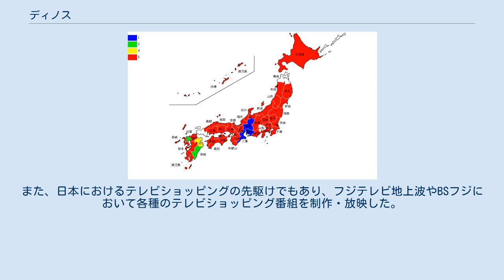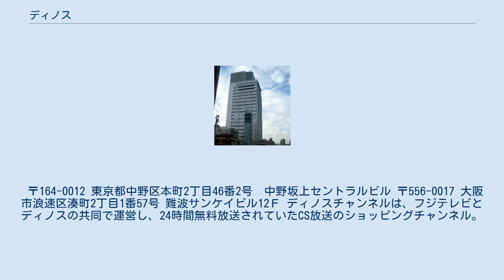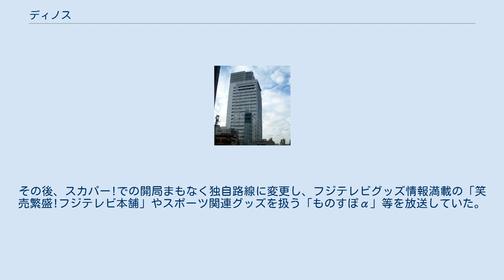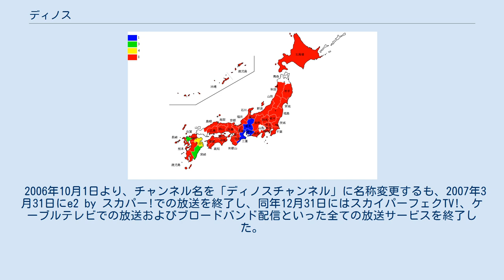ディノス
フジサンケイグループ 」 フジ・メディア・ホールディングス 」 DINOS CORPORATION 」 ディノス ディノス（dinos）は、 フジサンケイグループの株式会社DINOS CORPORATIONが運営する通信販売ブランド。
 株式会社ディノス（英: Dinos Inc.）は、2013年6月30日まで同事業を行っていた企業で、ディノス・セシールの法人格上の前身。
 日本通信販売協会加盟。
主に自社発行による通販カタログ雑誌「ディノス」などを通じて通信販売業務を行っていた。
また、日本におけるテレビショッピングの先駆けでもあり、フジテレビ地上波やBSフジにおいて各種のテレビショッピング番組を制作・放映した。
また、各種催事や店舗による直販事業のほか、保険代理業や卸売業などにも展開した。
 2010年4月1日、フジ・メディア・ホールディングスの完全子会社となった同業のセシールと株式移転により中間持株会社・フジ・ダイレクト・マーケティング(FDM)を設立、当社はその完全子会社となった。
 2013年7月1日、FDMとセシールを吸収合併し、商号を「株式会社ディノス・セシール」に変更した。
なお引き続き「ディノス」は「ディノス・セシール」の通販ブランドとして継続する。
 〒164-0012 東京都中野区本町2丁目46番2号　中野坂上セントラルビル 〒556-0017 大阪市浪速区湊町2丁目1番57号 難波サンケイビル12Ｆ ディノスチャンネルは、フジテレビとディノスの共同で運営し、24時間無料放送されていたCS放送のショッピングチャンネル。
 2003年3月18日「フジテレビ.ディノス」（ふじてれびどっとでぃのす）として、スカイパーフェクTV!2（スカイパーフェクTV!110、e2 by スカパー!を経て現：スカパー!）で放送を開始した（フジテレビからの番組供給を受け、関連会社のサテライト・サービスが委託放送事業者として放送）。
その後、スカイパーフェクTV!（現：スカパー!プレミアムサービス）（電気通信役務利用放送事業者はフジテレビ）、ケーブルテレビでも放送開始したほか、ブロードバンドでの配信も開始した。
このチャンネルは先発のフジテレビ721（現・フジテレビTWO）・フジテレビ739（現・フジテレビONE）とは異なり東経110度CS先行開局であり、「いいものふぁんくらぶ」「直行便TV」「Dの法則」といったディノスが制作した30分のショッピング番組を中心にを放送していた。
その後、スカパー!での開局まもなく独自路線に変更し、フジテレビグッズ情報満載の「笑売繁盛!フジテレビ本舗」やスポーツ関連グッズを扱う「ものすぽα」等を放送していた。
 2006年10月1日より、チャンネル名を「ディノスチャンネル」に名称変更するも、2007年3月31日にe2 by スカパー!での放送を終了し、同年12月31日にはスカイパーフェクTV!、ケーブルテレビでの放送およびブロードバンド配信といった全ての放送サービスを終了した。